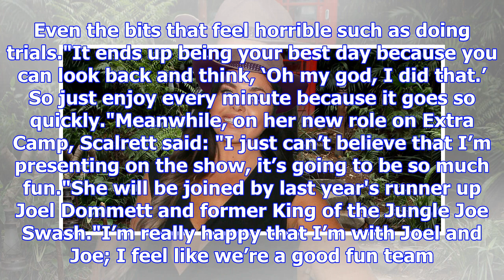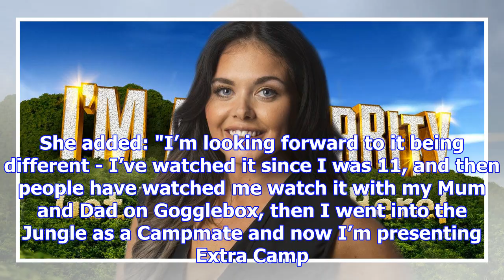Scarlett moffatt to go back into the i'm a celebrity camp?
Scarlett Moffatt has revealed she wants to return to the I'm A Celebrity jungle like Katie Price. Th...